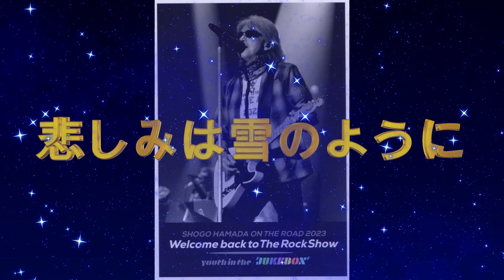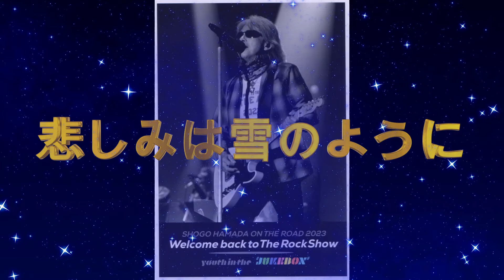【浜田省吾】ON THE ROAD 2023 Welcome back to The Rock Show youth in the “JUKEBOX” "SPECIAL FEATURES"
【浜田省吾】SHOGO HAMADA ON THE ROAD 2023 Welcome back to The Rock Show youth in the "JUKEBOX" (Blu-ray)(Disc.1)"SPECIAL FEATURES"(ニセレゾ音源)

※ 24bit/192kHzにアップコンバートしたニセレゾ音源です。

01 愛のかけひき 00:00
02 丘の上の愛 04:15
03 悲しみは雪のように 09:40
04 The Little Rocker's Medley 14:55